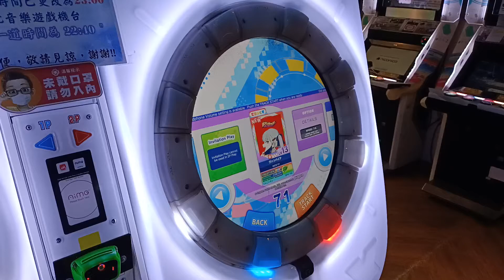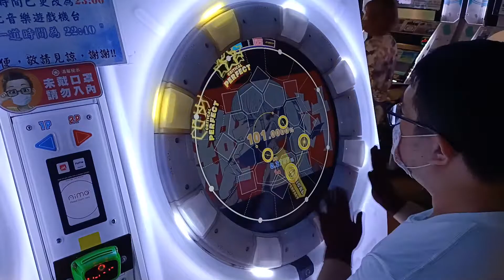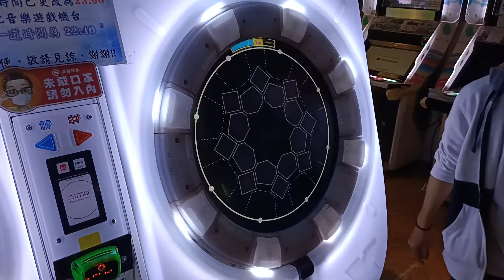【AP★4】maimai DX UNiVERSE PLUS ヴァンパイア Re:MASTER (DX) 手元參考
寫的很白譜感 整體來說打感跟手感還有鍵位都不錯
以初登場譜師第一張譜來看真的寫的很好
寫的算是很活潑有趣 很俏皮有活力的感覺
整體來說超推
譜面作者:じゃこレモン
在maimai初登場的譜師 沒看過這個名義 (之前在中二寫譜)
但打了第一次之後覺得打起來真的很夠 採音鍵位巧思都有做到
打感上也是沒有問題 個人是蠻喜歡這一張譜的 希望能多打到這譜師的譜
2022/7/28 PM:9:24 台中旗艦娃娃帝國
☞Player:Beast914☜